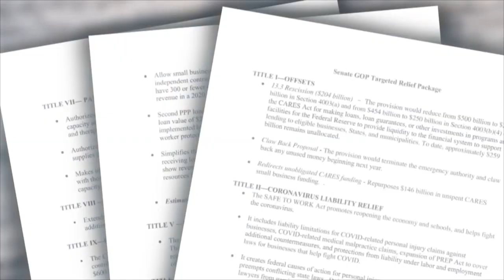Senate To Vote On Newly Revealed Stimulus Bill This Week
Lawmakers in Washington are slated to vote a newly constructed, scaled-down, stimulus bill for Americans struggling during the COVID-19 pandemic this week.